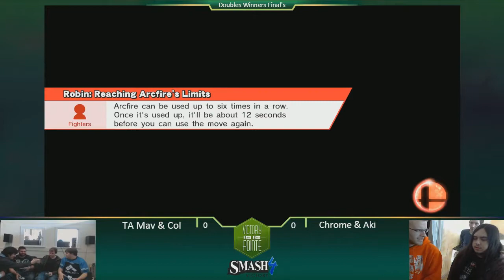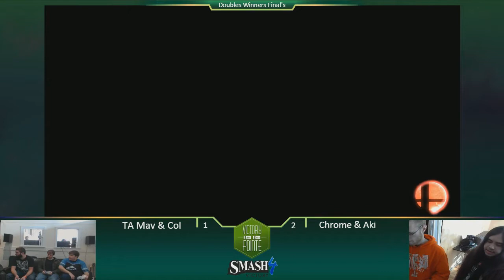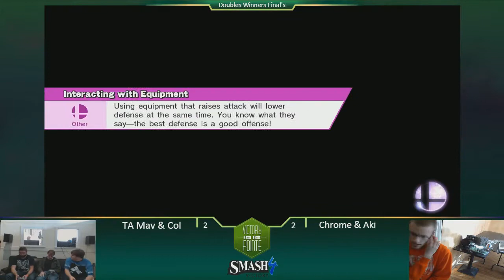4 TA Mav (Cloud) & Col (Robin) vs. Chrome Kingfisher (DK) & Aki (Rosalina) Winners Finals